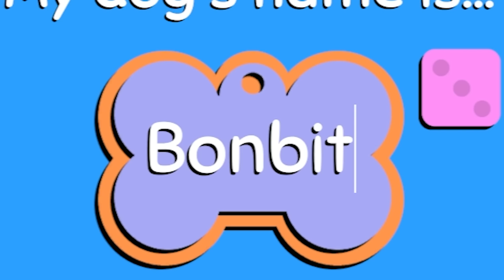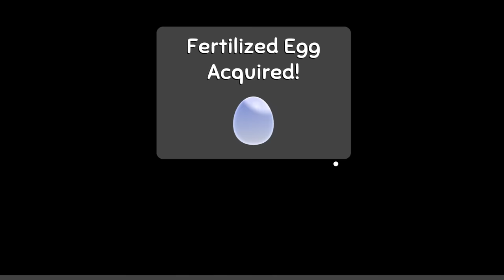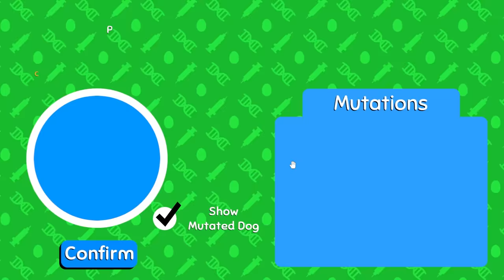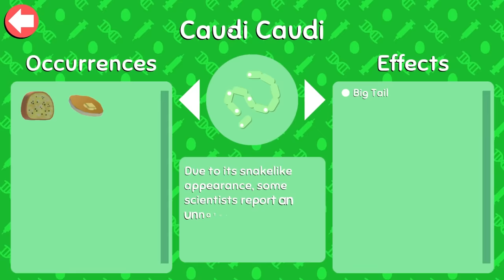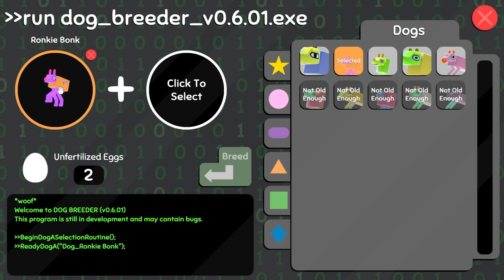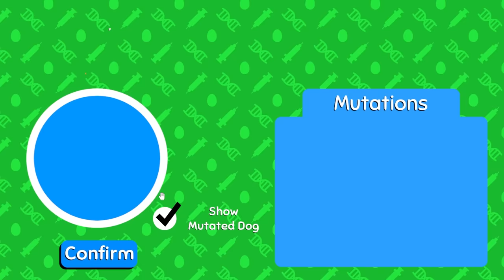This is definitely the weirdest game of all time